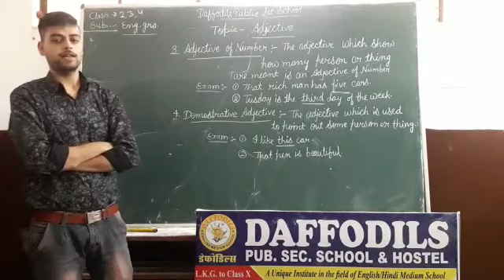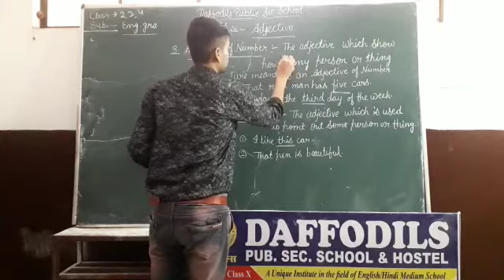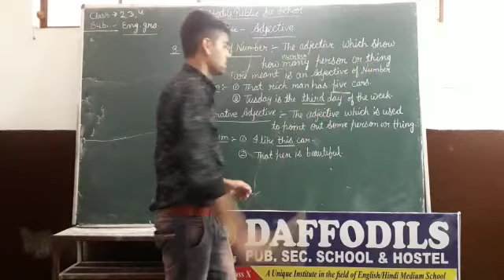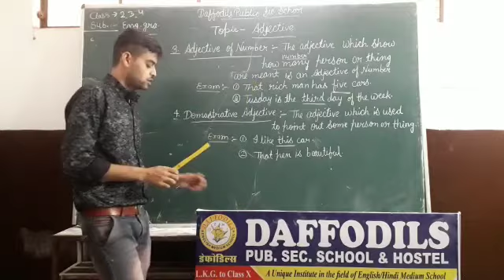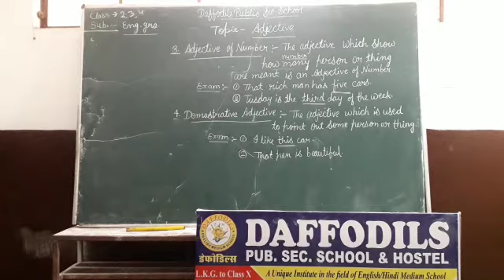English Grammar - 2 to 4